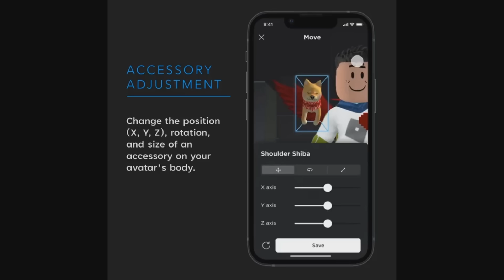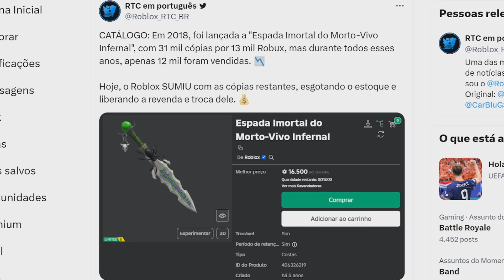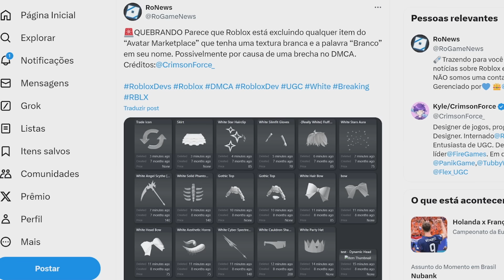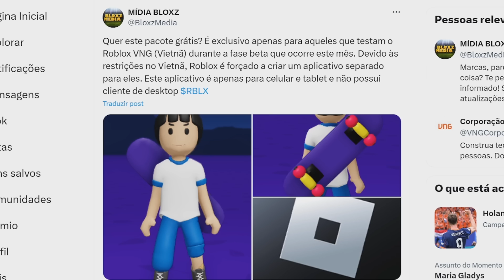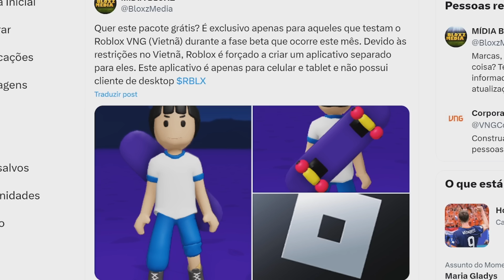ROBLOX VAI DAR AVATAR GRÁTIS PRA QUEM TESTAR O NOVO APLICATIVO